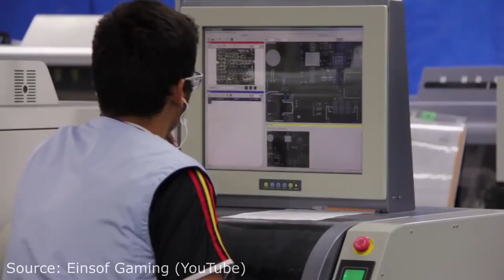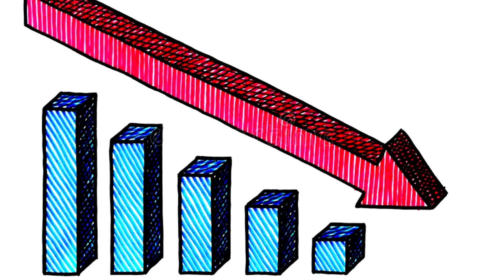How Much Will The PSVR 2 Cost?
Let's talk about what we can expect to spend on the upcoming Next Gen VR Headset from Sony and also why.